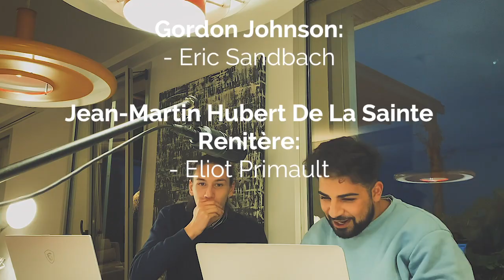The Wombo Show | I interview two experts on history and this happens ...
Welcome to the Wombo Show! One of the most listened podcasts of the nation presented by the one and only Hamad Al-Nassar !
In this episode, Hamad is joined by two experts on history, Mr. Gordon Johnson and Jean-Martin Hubert De la Sainte Rentière (we know what you’re think, what ridiculous names). Hamad and the two historians will discuss when International Relations has started. Mr. Johnson claiming that international Relations started 3500 BC, during the Sumerian Era, however on the other hand Mr. Jean-Martin Hubert De la Sainte Rentière (again, our sincerest apologies for this name), defends that IR actually started during the peace of Westphalia in 1648.
Nevertheless, there is no right or wrong answer and we do wish you enjoy the podcast.

Bibliography:

Banks, M. and Kelman, H., 1988. Conflict In World Society. Brighton: Wheatsheaf Books, pp.6-11.

Barbé, E., 2008. Relaciones Internacionales. 3rd ed. Madrid: Tecnos, p.27

Barbé, E., 2020. Relaciones Internacionales, 3ª Edición. [email].

Bardstown Keyschool,.“Chapter 4: The Rise of Sumerian City-States” Available [Accessed 17 November 2020].

Berger, E., 2020. “Sumerian City-States”, Human Libre Texts.
[Accessed 17 November 2020].

Binetti, C., 2018. HOW ANCIENT STATES RISE AND FALL: PRE-DEMOCRATIC REGIME TYPOLOGY, REPRESENTATION, AND DOMESTIC AND INTERNATIONAL BALANCES OF POWER. Geopolitics, History, and International Relations, [online] 10(1), pp.30–45.

Buzan, B. and Little, R., 2000. International Systems In World History. Oxford: Oxford University Press.

Caramelli, D., 2014. “Tamil Merchant in Ancient Mesopotamia” Plus one, US national library of medicine by national institutes of health.

Classzone.com (Date unavailable) “City-States in Mesopotamia” (Publisher unknown) Available [Accessed 17 November 2020].

D'Amato, D., 2020. Understanding The Modern State. (Publisher unavailable) [online] Libertarianism.org.

D’Anieri, P., 2014. International Politics: Power and Purpose in Global Affairs. canada: Cengage learning.

Gantet, C., 2014. Derek Croxton, Westphalia. The Last Christian Peace. Revue d’histoire moderne & contemporaine, [online] 61(4/4), pp.165-166.

History.com editors,. 2017. “Sumer”, History, A&E Television Networks.

Hobson, J. and Lawson, G., 2008. What is History in International Relations?. Millennium: Journal of International Studies, [online] 37(2), pp.415-435.

Izquierdo Alberca, M., 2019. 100 Años De Estudios De Relaciones Internacionales. Documento Informativo. [online]

Kayaoglu, T., 2010. Westphalian Eurocentrism in International Relations Theory. International Studies Review, [online] 12(2), pp.193-217.

Kritzer, H. M., 2002. LEGAL SYSTEMS OF THE WORLD A POLITICAL, SOCIAL, AND CULTURAL ENCYCLOPEDIA. Cape Verde: ABC-CLIO, Inc.

National Geographic “Ancient Mesopotamia 101” uploaded by National Geographic. [Accessed 17 November 2020].

Osiander, A., 2001. Sovereignty, International Relations, and the Westphalian Myth. International Organization, [online] 55(2), pp.251–287.

Pereira Castañares, J., 2018. Historia De Las Relaciones Internacionales Contemporáneas. 2nd ed. Barcelona: Ariel Historia.

Pereira Castañares, J., 2020. Historia De Las Relaciones Internacionales Contemporáneas. [email].

Stucki, M. and Tran, T., 2020. City States – The Wave Of The Future?. [online] Future Proof. [Accessed 17 November 2020].